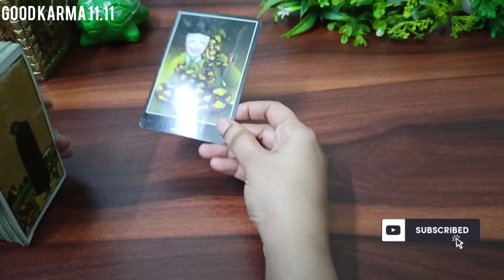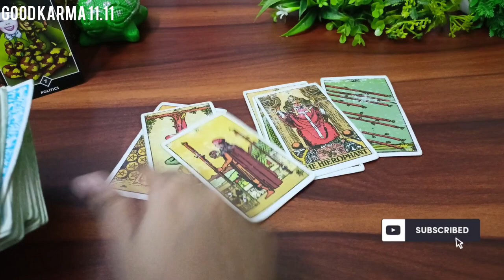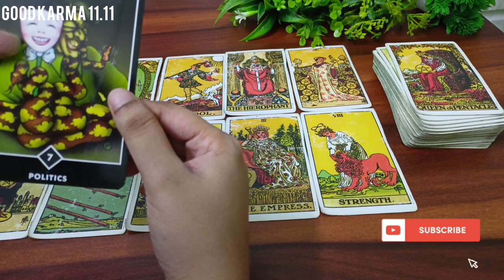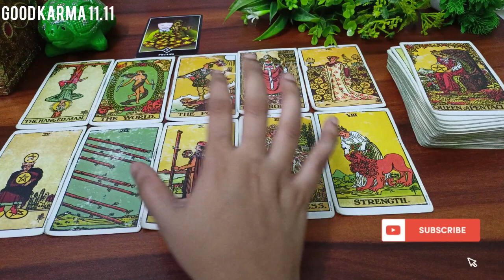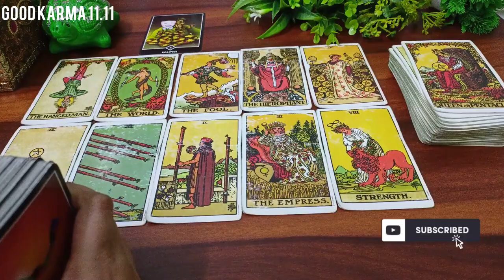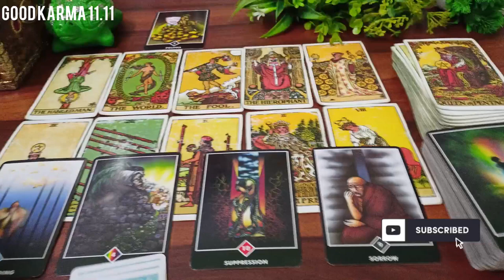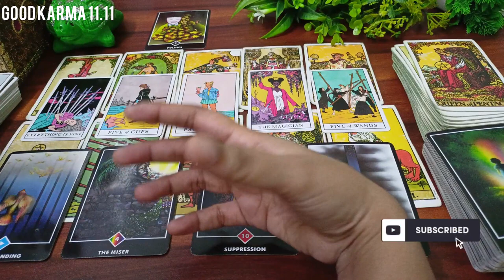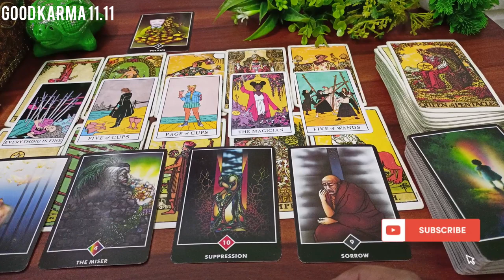💫 लोग आपके खिलाफ राजनीति क्यू करते हैं? 🧐🤯 Tarot Card Reading 🃏 Timeless Guidance 🔮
Hello Everyone 🤗